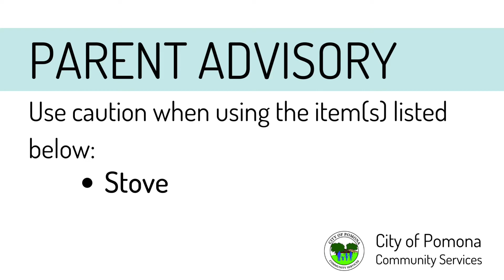Pomona Rec Foodie Friday - Ep 60 Tortilla Lime Ramen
Looking to add some flavor to your ramen?🍜 Check out our Tortilla Lime Ramen Recipe Video on YouTube channel.